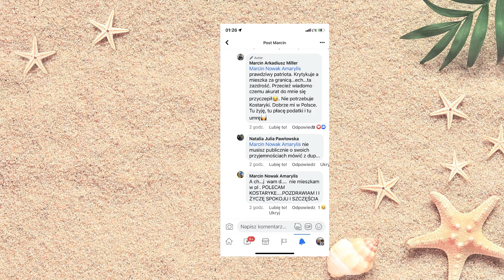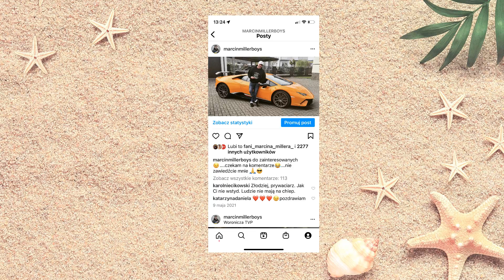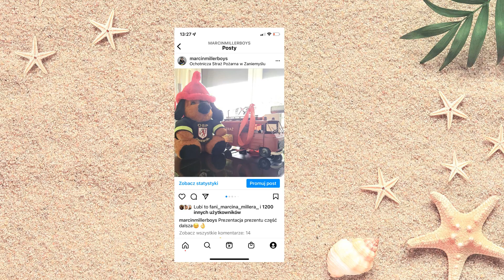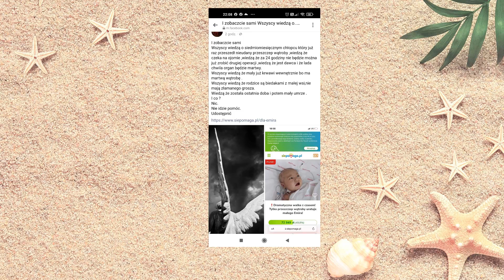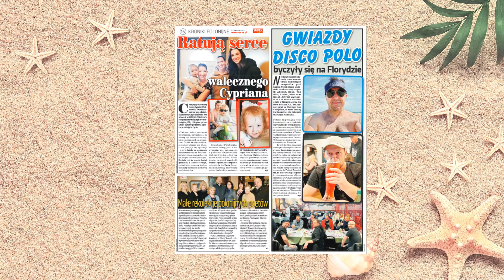BOYS - Dobrze wiem (Cyja production 2022)